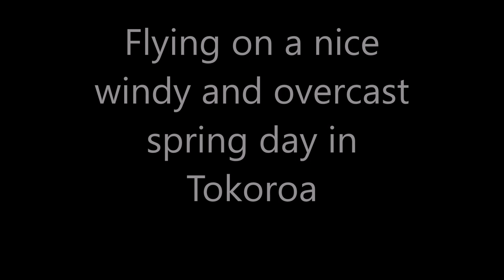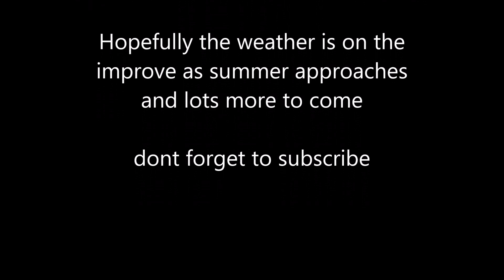Xjet drive of shame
Some flying in a nice spring wind and overcast sky. A few spills and the xjet drive of shame.  Luke braves the wind with his little foamie and 182. Gordon fights with the fence and I don't do anything spectacular at all